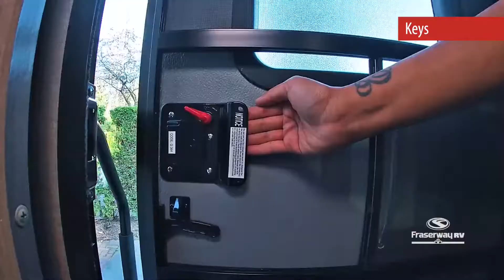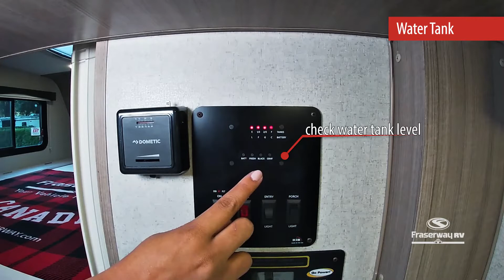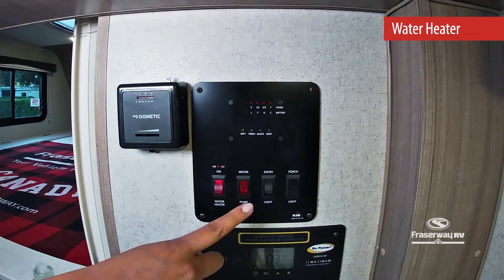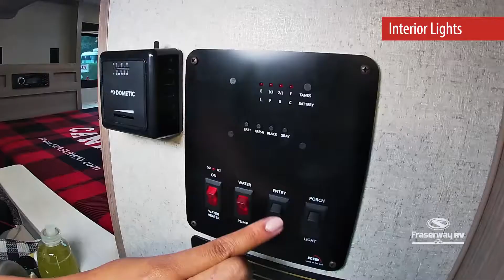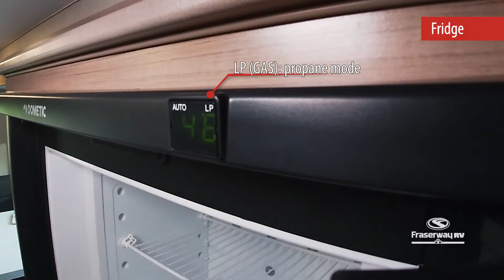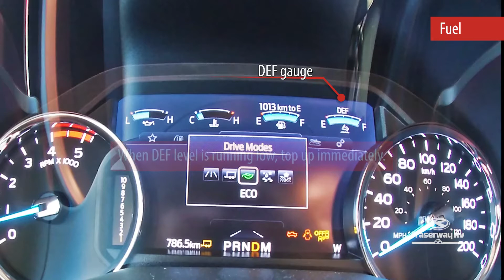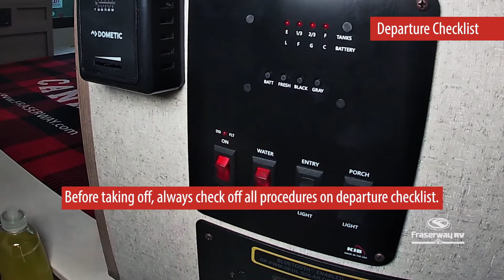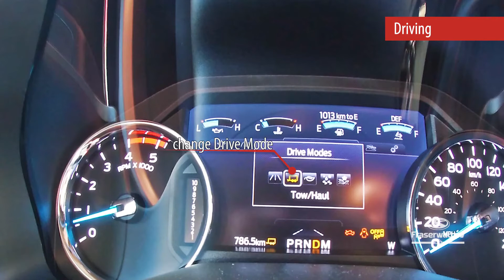Fraserway RV - popis karavanu Pick-Up Camper TC-B s výsuvnou bočnicí s lůžkem * Kanada *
Detailní popis karavanu Fraserway RV Pick-Up Camper TC-B a jeho obsluhy. Karavan je určen pro max. 4 osoby a lze si jej pronajmout v  Calgary (AB), Edmontonu (AB), Halifaxu (NS), Torontu (ON), Vancouveru (BC) a Whitehorse (YT).

CK Travel America již více než 15 let zprostředkovává pro své klienty pronájem karavanů v USA a Kanadě a zajišťuje rezervace kempů všech kategorií.

Jsme oficiálním partnerem společnosti Cruise America/Cruise Canada v ČR a SR.

Nabízíme pronájem karavanů pro 2 až 7 osob všech kategorií od 12 pronajímatelů a realizujeme individuální zájezdy na míru speciálně připravené pro cesty karavanem.